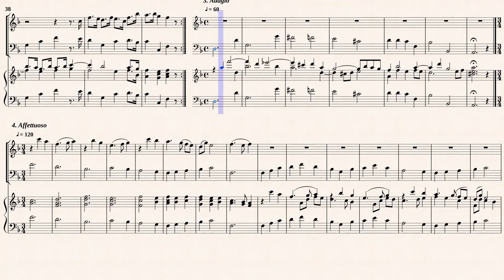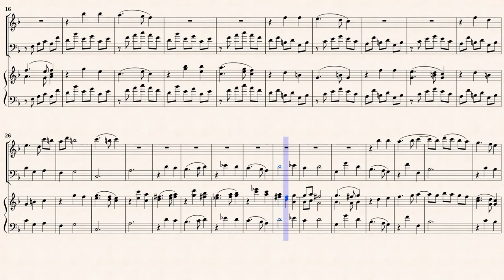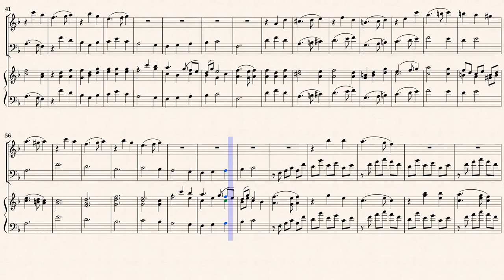Boyce, W. _ Sonata No.6 in B-flat major [Rec-Viol-Hch, F-Dur]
Trio Sonata No.6 in B-Dur
from " Twelve Sonatas for 2 Violins with a Bass
for the Violoncello or Harpsicord - 1747 "
Transcribed for Rec, Viol and Hch in F-Dur